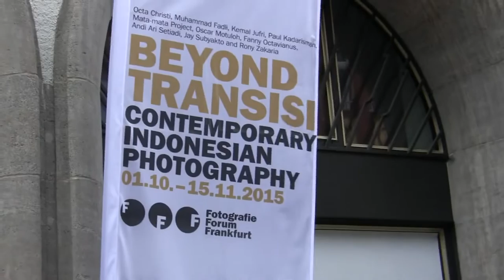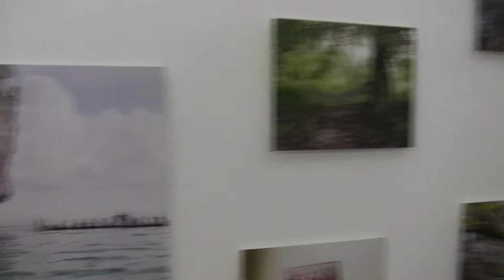Beyond Transisi - Contemporary Indonesian Photography: Ausstellung im Fotografie Forum Frankfurt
Impressions of the exhibition "Beyond Transisi – Contemporary Indonesian Photography" from 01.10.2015 to 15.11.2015 at the Fotografie Forum, Frankfurt am Main... read more in German:

Impressionen der Ausstellung "Beyond Transisi – Contemporary Indonesian Photography" vom 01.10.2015 bis 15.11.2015 im Fotografie Forum, Frankfurt am Main.

Indonesien ist Gastland der Frankfurter Buchmesse, aber die Kultur des größten Staats in Südostasien hierzulande kaum bekannt. Das ändern zwei Ausstellungen im Kunstverein und Fotografie Forum: eine erstklassige Einführung in einen exotischen Kunst-Kosmos.